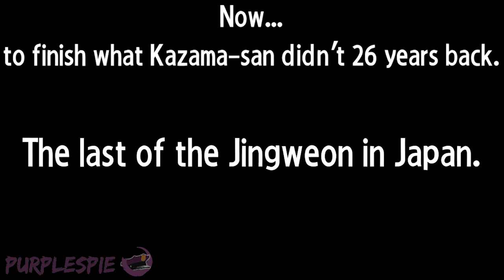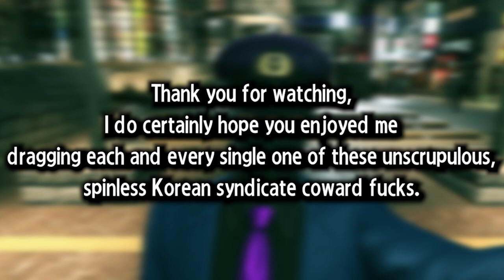Purple Spy's Jingweon Massacre (YK2 Special)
I'm doing what Kazama-san and Shimano failed to finish 26 years back... finish off the Jingweon. Leave no mercy for any Jingweon man, as much as they lack in any honor.

Chapters:
0:00 Intro/Amano Building
6:55 Kim and Choi
8:20 Mainland Jingweon Elites
10:50 Jingweon Highway Long Battle
16:47 Yeongmin Ji (Kurahashi)
19:07 Kamurocho Hills Long Battle
30:35 Daejin Kim (Terada)

Difficulty: HARD (New Game+)

OST edits:
Amano Building: Yakuza 1 OST - id
     + Man in Black: Yakuza 6 OST - Bonds
Kim and Choi: Yakuza 2 OST - North Menace
Mainland Jingweon Elites: Yakuza 6 OST - Through